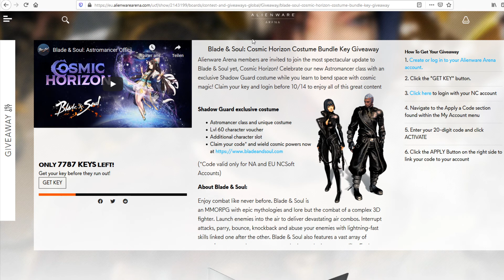「Blade & Soul」- Aliens belohnen unsern Astronauten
Erde and Grashüpfer Jininy, wir haben gute Neuigkeiten. Es gibt weitere Freebies, sichere sie Dir am Besten noch jetzt.

Der Link:

!achte drauf, dass Du auf eu. bist und nicht auf de. dort funktioniert es leider nicht.

Außerdem ist es auf 2 Codes pro IP begrenzt.